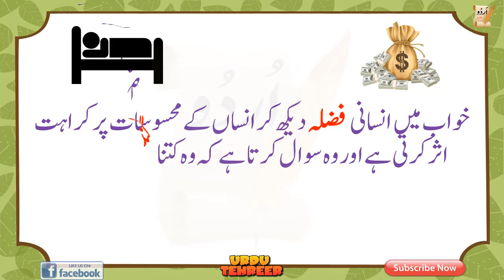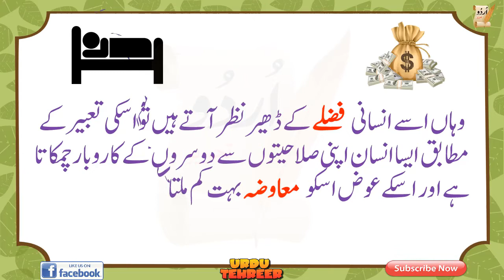Khawabon Ki Tabeer/خوابوں کی تعبیر/Dolat Milnay K Khawab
خواب میں انسانی فضلہ دیکھ کر انساں کے محسوسات پر کراہت اثر کرتی ہے اور وہ سوال کرتا ہے کہ وہ کتنا گندہ کام کررہا تھا۔پیسہ دولت فضلہ ہی تو ہے ۔خواب میں جب کوئی انسانی فضلہ دیکھ لے تو اسکا مطلب ہے اسکو دولت ملنے والی ہے لیکن جب انسان خود اجابت کرتا نظر آئے پیچش کی کیفیت میں مبتلا ہو اور دیکھے کہ جابجا پیچش کررہا ہے تو اسکی تعبیر بتاتی ہے کہ